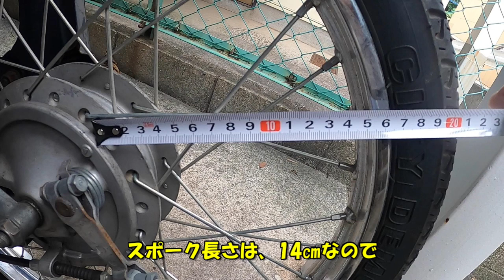【スーパーカブ】スポークカバー ドレスアップ しちゃうぞ！【VOICEROID車載】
【注意】C70カスタム動画は、素人が作業してパーツを取り付けています。
動画をマネして取り付ける場合、破損や事故のリスクがあります。
バイク店に依頼・相談してから取り付けて下さい。

□使用機材
・スポークカバー 72本セット スポーク バイク/自転車/オートバイ用 スポークスキン スポークラップ スポークガード ホイール用 イエロー　(Amazonで購入)

当チャンネルはAmazonアソシエイトプログラムに参加しています。